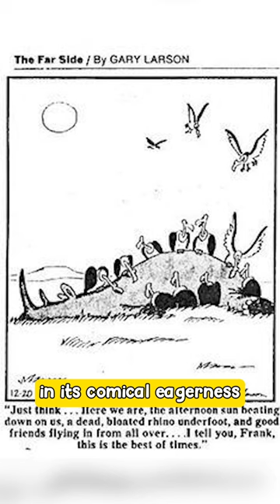in the movie TOY STORY (1995)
Toy Story is a 1995 American computer-animated comedy film directed by John Lasseter (in his feature directorial debut), produced by Pixar Animation Studios and released by Walt Disney Pictures. The first installment in the Toy Story franchise, it was the first entirely computer-animated feature film, as well as the first feature film from Pixar. It was written by Joss Whedon, Andrew Stanton, Joel Cohen, and Alec Sokolow from a story by Lasseter, Stanton, Pete Docter, and Joe Ranft. The film features music by Randy Newman, was produced by Bonnie Arnold and Ralph Guggenheim, and was executive-produced by Steve Jobs and Edwin Catmull. The film features the voices of Tom Hanks, Tim Allen, Don Rickles, Jim Varney, Wallace Shawn, John Ratzenberger, Annie Potts, R. Lee Ermey, John Morris, Laurie Metcalf, and Erik von Detten.

Taking place in a world where toys come to life when humans are not present, the plot of Toy Story focuses on the relationship between an old-fashioned pull-string cowboy doll named Woody and a modern space cadet action figure, Buzz Lightyear, as Woody develops jealousy towards Buzz when he becomes their owner Andy's favorite toy.

SONG USED
Track: In Your Hands